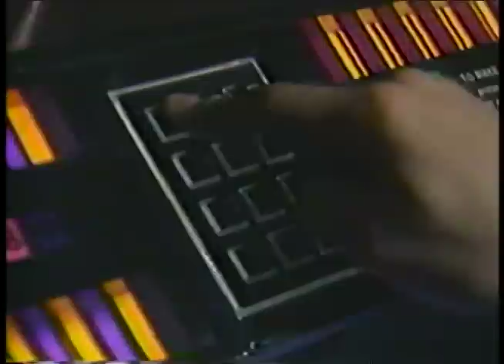Dancing Hoods on music california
Mark Linkous of Sparklehorse, Don Short on Drum, Tommy Blatnick from the Rave Ups on Bass & Bob Bortnick on Vocals/Guitar